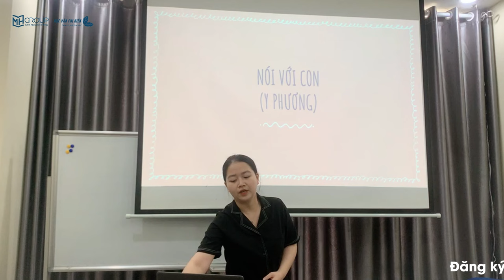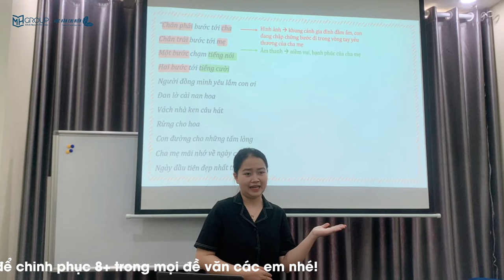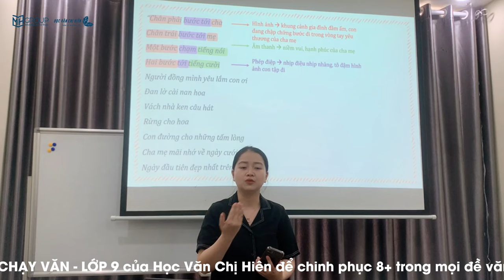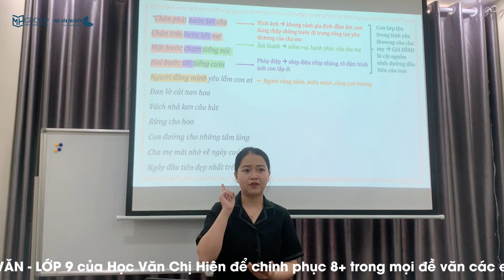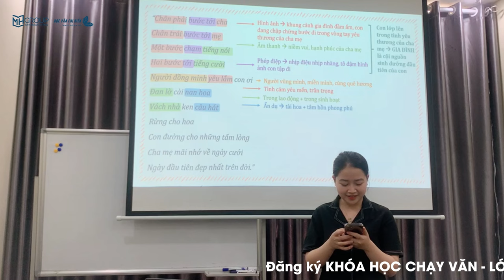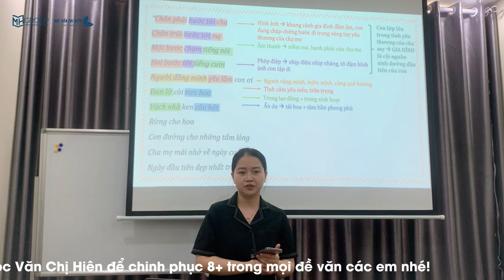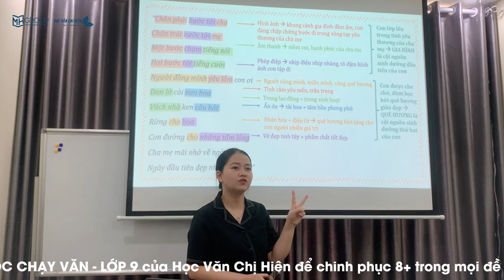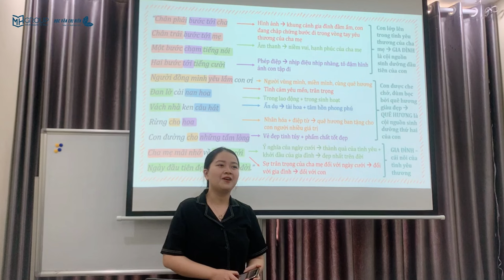NGỮ VĂN 9: ÔN TẬP KIẾN THỨC TRỌNG TÂM "NÓI VỚI CON" || HỌC VĂN CHỊ HIÊN